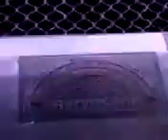video on stamp 2